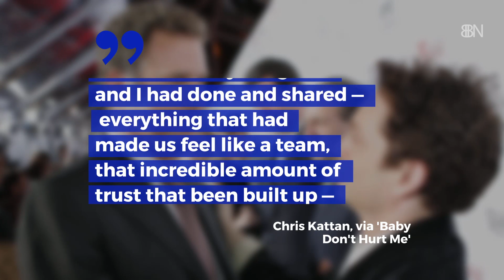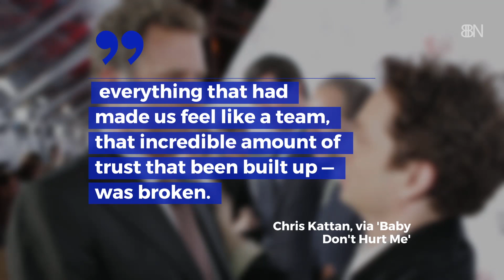The Seedy Story Of SNL Cast Members Who Are No Longer Friends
This book tells all. Watch